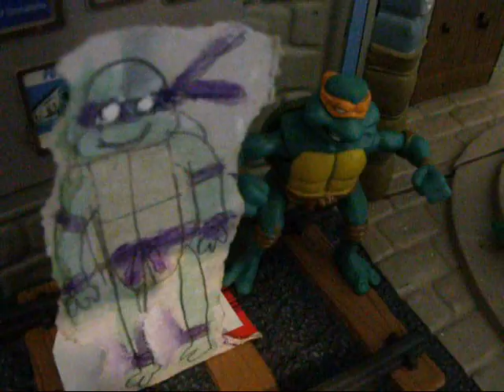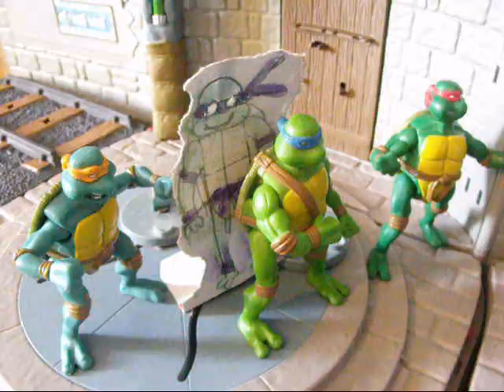Teenage mutant ninja turtles spoof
Donatello gay